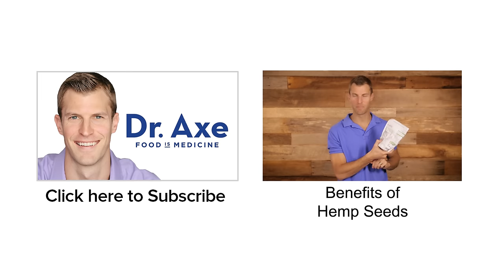How to Cleanse Your Colon Naturally | Dr. Josh Axe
Is a colon cleanse actually beneficial? Here's what you should know

In this video, I am talking about how to naturally cleanse your colon as well as the best steps, foods and supplements you need to cleanse naturally.

Most cleanses today are fads that don’t work long term. I will teach you how to cleanse over several days as well as maintain this diet and lifestyle.

To work at its best, your colon needs no interference from foods that may block it from doing its job.  The #1 step to follow is to eliminate processed and refined foods that will cause intestinal inflammation.

Top Foods for Cleansing Your Colon:
1) Fermented Vegetables (sauerkraut and kimchi)
2) Probiotic-rich foods (kefir, goats milk)
3) Apples- Cleanse the colon with pectin
4) Avocados- Fiber rich and contain potassium and magnesium-  flush out toxins.
5) Flax Seeds or Sprouted Flax (loaded with Omega 3 fatty acids)
6) Triphala- Herb used in India and Asia as a tonic to support colon function
7) Clean water! 8 glasses a day of pure, clean water

Suggestions for a week-long colon cleanse:

    •    Breakfast- Superfood Smoothie
    ⁃    Collagen protein powder, apple, vegetables (celery and
          cucumber)
    ⁃    Tablespoon of flax meal and 1/2 avocado

    •    Lunch- Superfood salad
    ⁃    Organic lettuce, tomatoes, avocado,
    ⁃    Apple Cider Vinegar
    ⁃    Tablespoon of extra virgin olive oil

    •    Dinner- Bone broth soup
    ⁃    Vegetables, chicken, chicken broth

    •    Supplement- take probiotics (2 caps 2x a day)

Doing this, you will see great improvements in constipation and colon health.
Dr. Josh Axe, DC, DNM, CNS, is a doctor of chiropractic, certified doctor of natural medicine and clinical nutritionist with a passion to help people eat healthy and live a healthy lifestyle.
Have any questions?